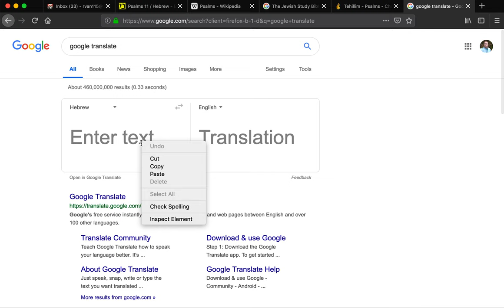Psalms 24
1Of David, a song. The land and the fullness thereof are the Lord's; the world and those who dwell therein.
2For He founded it upon seas and established it upon rivers.
3Who will ascend upon the Lord's mount and who will stand in His Holy place?
4He who has clean hands and a pure heart, who has not taken My name in vain and has not sworn deceitfully.
5He shall receive a blessing from the Lord and charity from the God of his salvation.
6This is the generation of those who seek Him, who seek Your presence-Jacob, forever.
7[You] gates, lift your heads and be uplifted, [you] everlasting portals, so that the King of Glory may enter.
8Who is this King of Glory? The Lord, Who is strong and mighty, the Lord Who is a mighty warrior.
9[You] gates, lift your heads and lift up, [you] everlasting portals, so that the King of Glory may enter.
10Who is this King of Glory? The Lord of Hosts-He is the King of Glory forever.

אלְדָוִ֗ד מִ֫זְמ֥וֹר לַֽ֖יהֹוָה הָאָ֣רֶץ וּמְלוֹאָ֑הּ תֵּ֜בֵ֗ל וְיֹ֣שְׁבֵי בָֽהּ:
בכִּי ה֖וּא עַל־יַמִּ֣ים יְסָדָ֑הּ וְעַל־נְ֜הָר֗וֹת יְכֽוֹנְנֶֽהָ:
גמִי־יַֽ֖עֲלֶה בְּהַ֣ר יְהֹוָ֑ה וּמִי־יָ֜ק֗וּם בִּמְק֥וֹם קָדְשֽׁוֹ:
דנְקִ֥י כַפַּ֗יִם וּבַ֪ר לֵ֫בָ֥ב אֲשֶׁ֚ר לֹֽא־נָשָׂ֣א לַשָּׁ֣וְא נַפְשִׁ֑י (כתיב נַפְשִׁו) וְלֹ֖א נִשְׁבַּ֣ע לְמִרְמָֽה:
היִשָּׂ֣א בְ֖רָכָה מֵאֵ֣ת יְהֹוָ֑ה וּ֜צְדָקָ֗ה מֵֽאֱלֹהֵ֥י יִשְׁעֽוֹ:
וזֶה דּ֣וֹר דֹּֽרְשָׁ֑יו (כתיב דֹּֽרְשָׁ֑ו) מְבַקְשֵׁ֥י פָ֜נֶ֗יךָ יַֽעֲקֹ֣ב סֶֽלָה:
זשְׂא֚וּ שְׁעָרִ֨ים | רָֽאשֵׁיכֶ֗ם וְ֖הִנָּֽשְׂאוּ פִּתְחֵ֣י עוֹלָ֑ם וְ֜יָב֗וֹא מֶ֣לֶךְ הַכָּבֽוֹד:
חמִ֥י זֶה֘ מֶ֚לֶךְ הַכָּ֫ב֥וֹד יְֽ֖הֹוָה עִזּ֣וּז וְגִבּ֑וֹר יְ֜הֹוָ֗ה גִּבּ֥וֹר מִלְחָמָֽה:
טשְׂא֚וּ שְׁעָרִ֨ים | רָֽאשֵׁיכֶ֗ם וּ֖שְׂאוּ פִּתְחֵ֣י עוֹלָ֑ם וְ֜יָבֹא מֶ֣לֶךְ הַכָּבֽוֹד:
ימִ֚י ה֣וּא זֶה֘ מֶ֪לֶךְ הַכָּ֫ב֥וֹד יְהֹוָ֥ה צְבָא֑וֹת ה֚וּא מֶ֖לֶךְ הַכָּב֣וֹד סֶֽלָה: